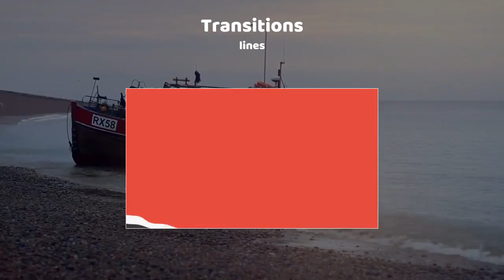15 Liquid Transitions | After Effects Template | Project Files - Videohive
DESCRIPTION
15 Transitions

5 Circles
5 Lines
Rectangles
6 Shapes​

5 Circles
1 Flash

Customizate color ​
1280×720
30 Fps

Video here

Sound  here